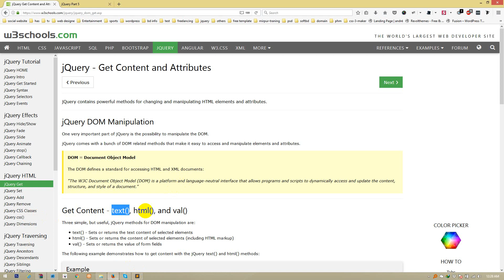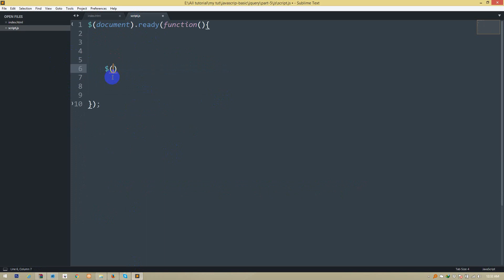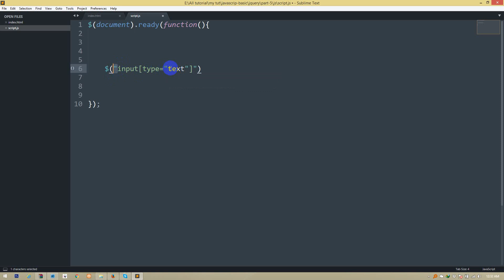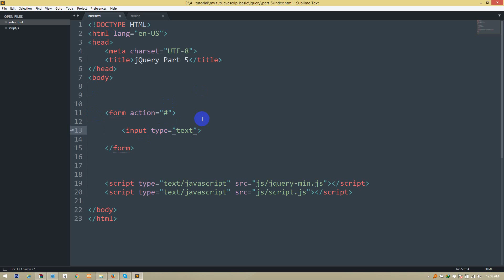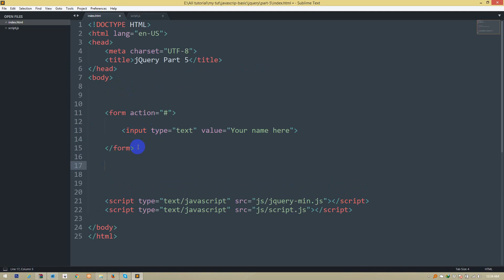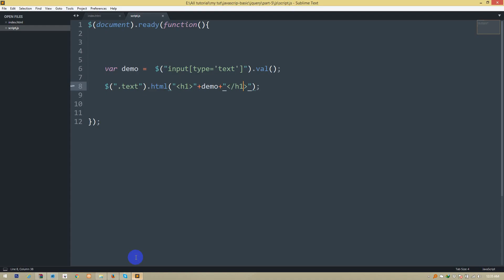jQuery Bangla Tutorial Part 5 ( Get, Set ).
Skype: sksalim7